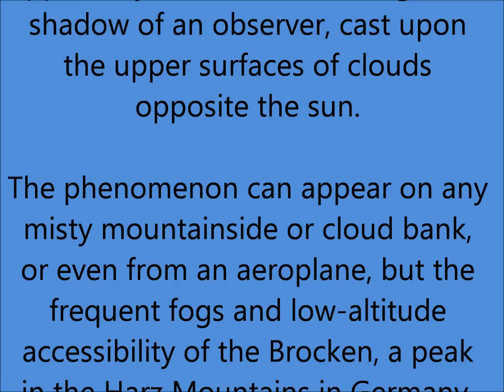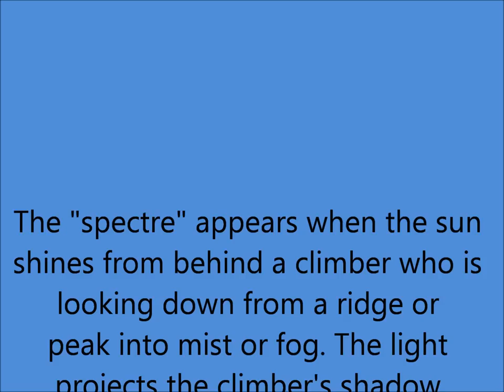The Long walk From Tre Castle Rd Near Dan Yr Ogof Caves to Landdesant Stage Two